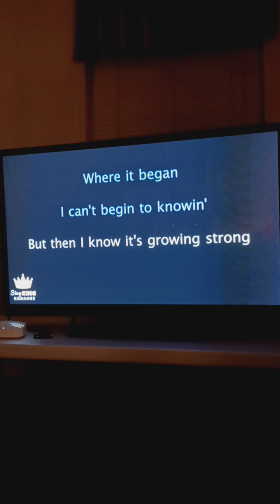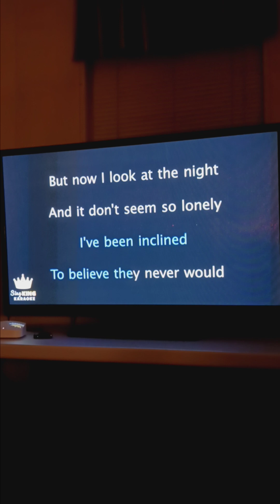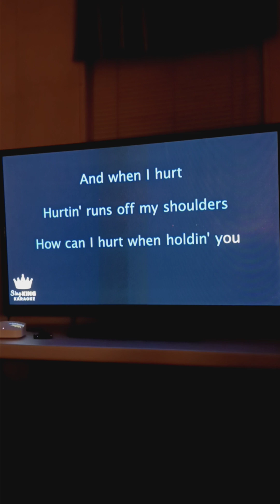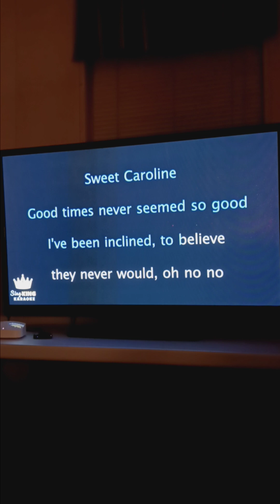Sweet Caroline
Neil Diamond